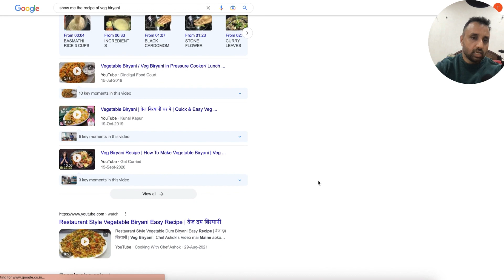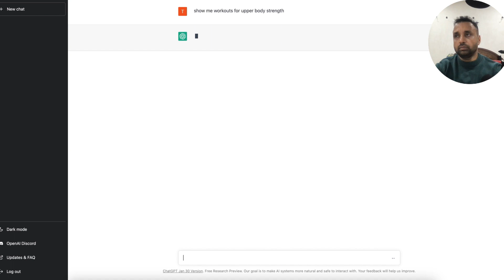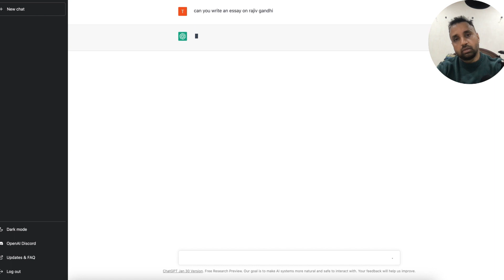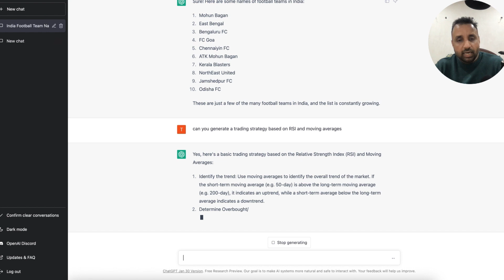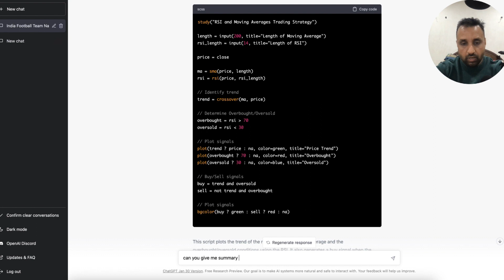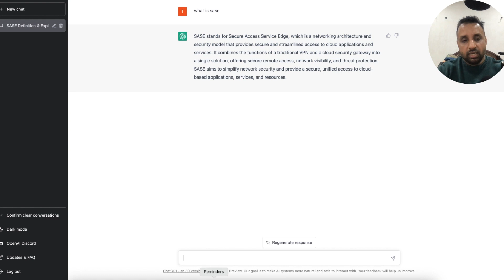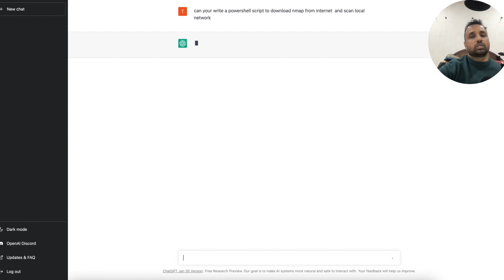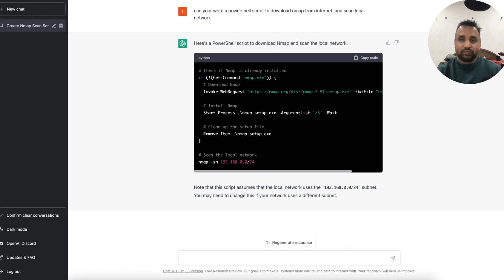EP49 what is chatgpt? How to use it, cybersecurity usecases and its impact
In todays episode, we talk about chatgpt, whos behind it, what are some uses of chatgpt, its impact and my personal views on it

Welcome to The Cyberman Show. My name is Prashant Mishra. I am a full time cybersecurity expert with around 20 yrs of experience. I have experience of working with top cybersecurity companies where iI helped some of the biggest organizations across globe to solve cyber security issues faced by their IT systems.
On this channel, you will learn about Cyber security from basics. I will take about cyberattacks, hacks, cyber warfare, frauds, emerging tech, interesting startups, mergers and acquisitions, funding rounds etc. You can use this data to get a job, stay safe online and be cyber aware about the technology universe. Content of this channel will help you reduce your learning curve about cybersecurity and related technologies.

PS: The views are my own and dont reflect any views from my employer.